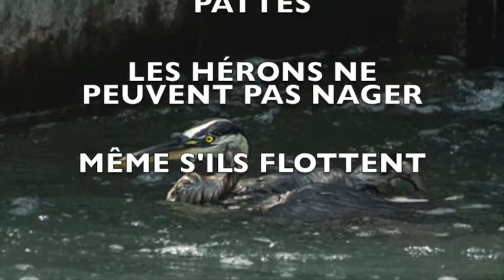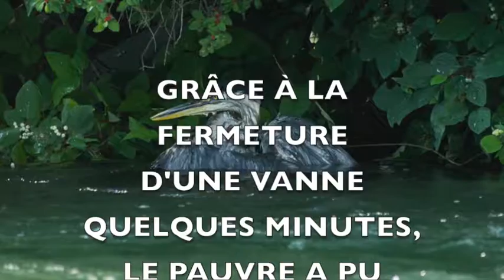héron en carrousel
Un Grand Héron est pris dans un tourbillon des vannes de l'écluse de Ste-Catherine QC. Heureusement, une modification temporaire de leur débit a permis au volatile de s'en échapper.